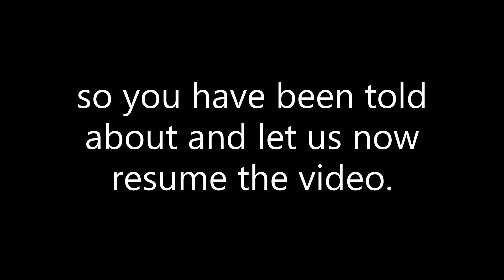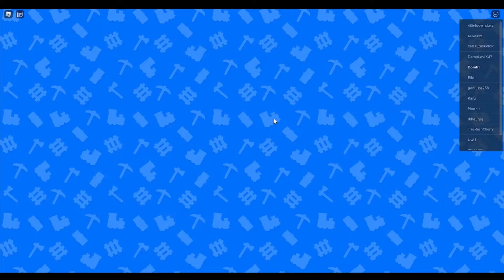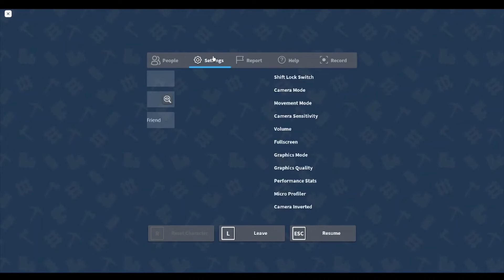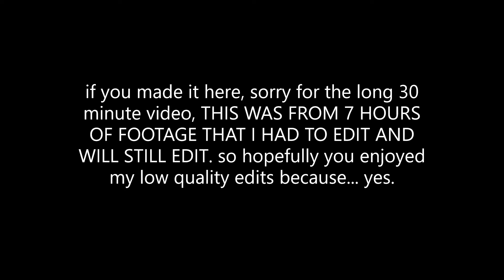Rail Frenzy Is A Very Underated Game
low quality? yes im lazy and sleep deprived with school tommorow